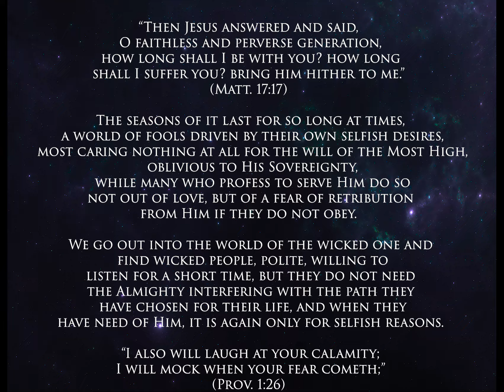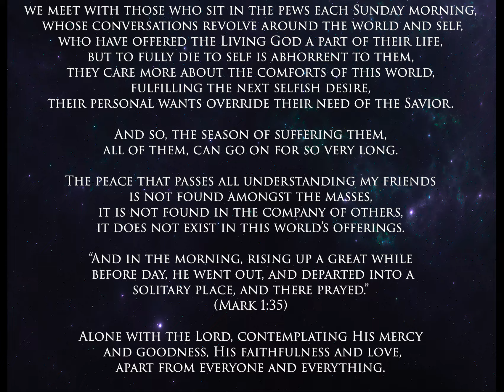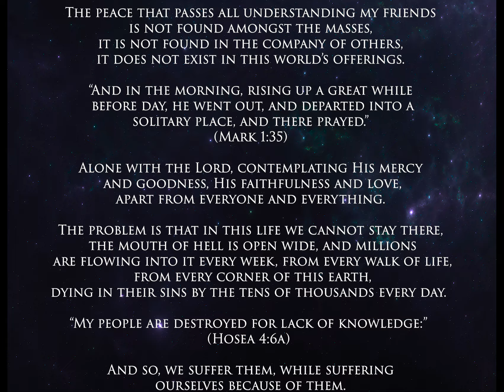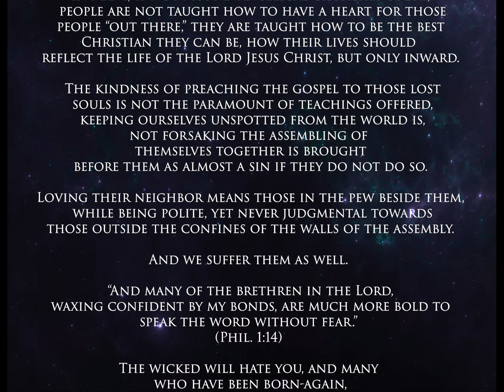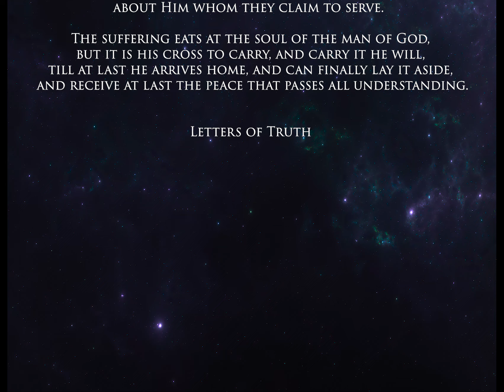Suffering Them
We search for the lost amongst the wicked, we meet with those who sit in the pews each Sunday morning, whose conversations revolve around the world and self, who have offered the Living God a part of their life, but to fully die to self is abhorrent to them, they care more about the comforts of this world, fulfilling the next selfish desire, their personal wants override their need of the Savior.